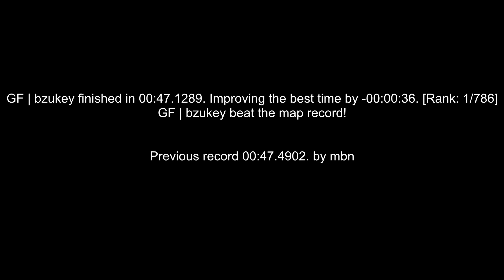surf_benevolent WR. Surfed by bzukey [CS:GO]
GF | bzukey finished in 00:47.1289. Improving the best time by -00:00:36. [Rank: 1/786]

(102t)

Made by Paul.